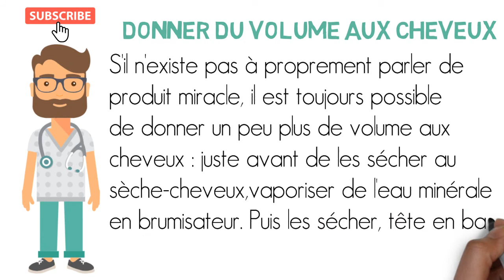Donner du volume aux cheveux | remède de grand mère 💡 [ Naturopathie ]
== COMMENT JE CRÉE MES TUTORIELS DE REMÈDE NATUREL ==

== ÉQUIPEMENTS UTILISÉS ==
Carte graphique : Nvidia GeForce GTX 670
RAM : 8 Go Corsair
Mémoire : 250 Go Seagate
Processeur : Core-i5 4ème génération Intel

Musique de fonds : Chillpeach - In Dreamland Hello les amies 🙂

Dans cette vidéo, je vous montre comment donner du volume aux cheveux avec des méthodes naturelles.

📌 3 tutoriels de remède naturel par semaine seront posté sur ma chaine YouTube à partir du mois de septembre.